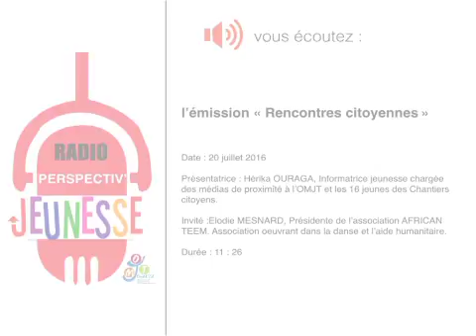Keynote de l'émission renocntres citoyennes du 20 juillet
Cette vidéo traite de Keynote de l'émission renocntres citoyennes du 20 juillet